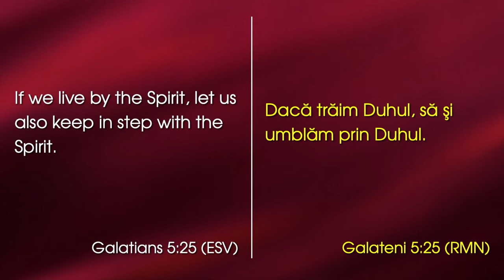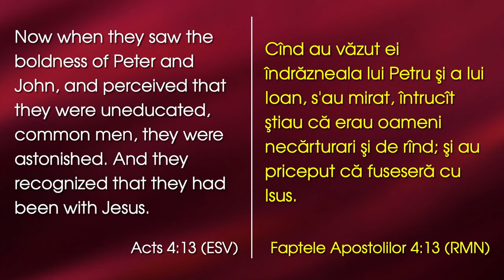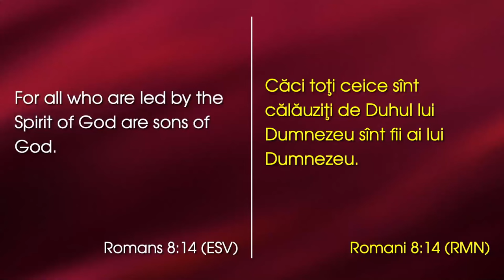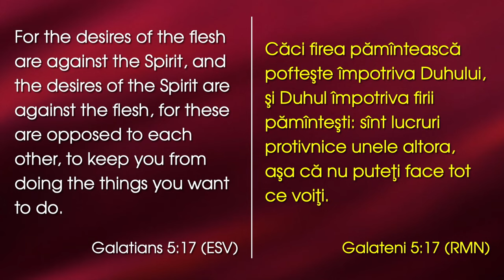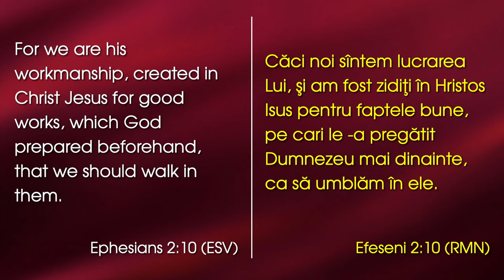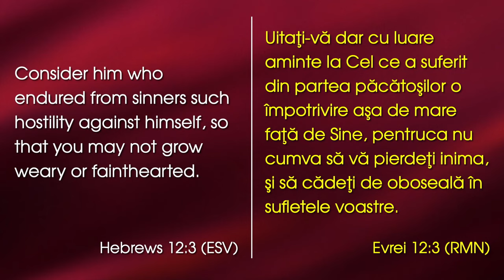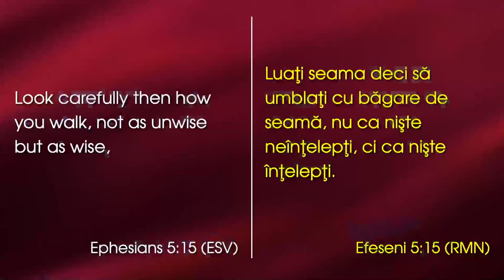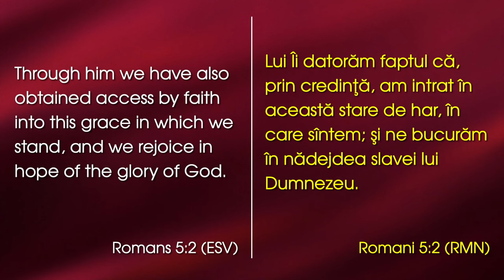David Șalar - Cum să umblăm prin Duhul?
Emanuel Church Anaheim, California - mesaj de încurajare și zidire sprituală, rostit de pastorul David Șalar, în data de 25 februarie 2024. Predici pentru vremuri grele